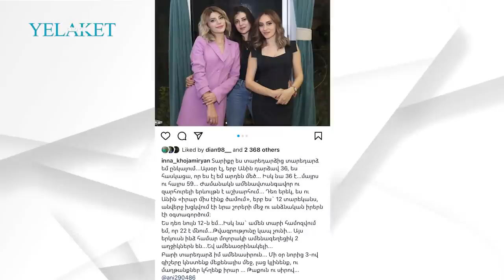Մի օր նորից գիշերը մեքենայիս մեջլաց կլինենք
Իննան այն հայտնիներից է, ով մշտապես ակտիվ է ինստագրամում:
Նա պարբերաբար հրապարակում է իր լուսանկարներն ու նաև խորհրդավոր նկարներով իր հետևորդների հետաքրքրությունն առաջացնում:

Մանրամասն՝ տեսանյութում